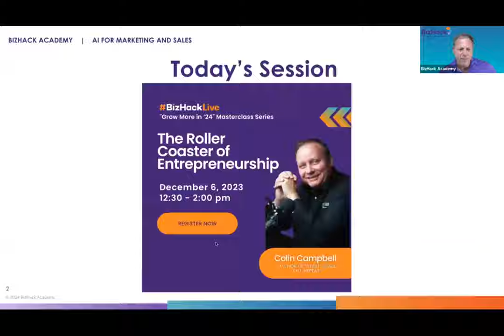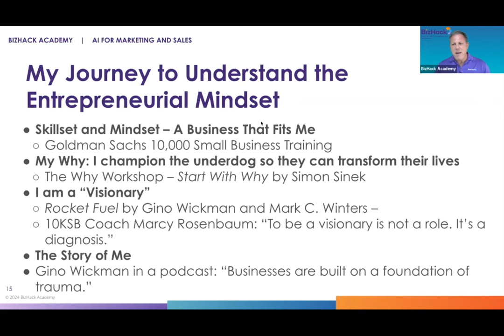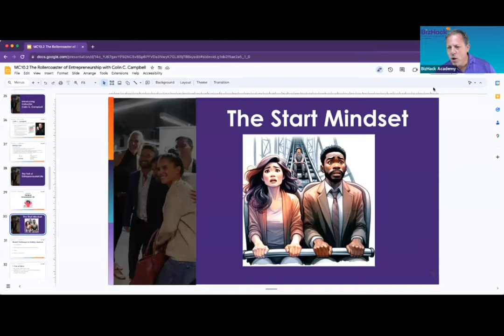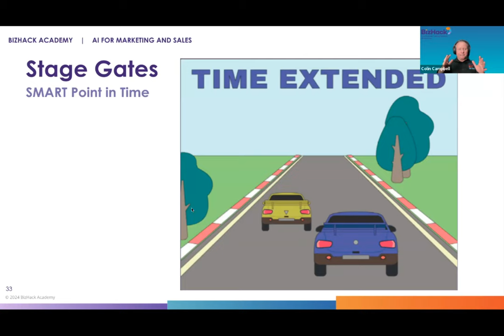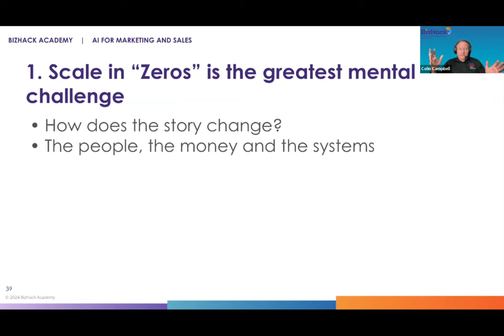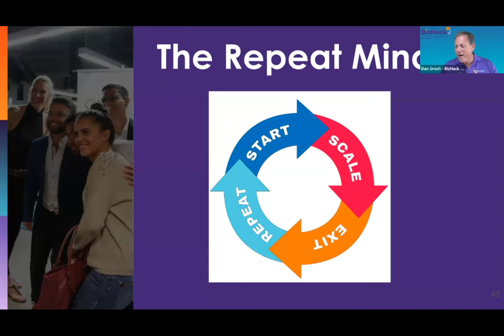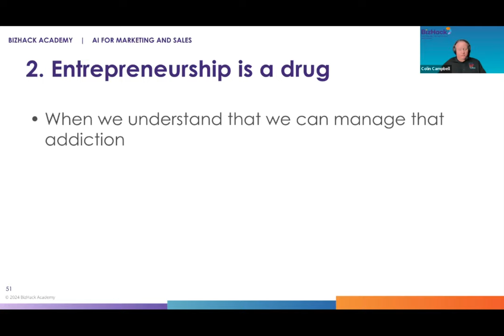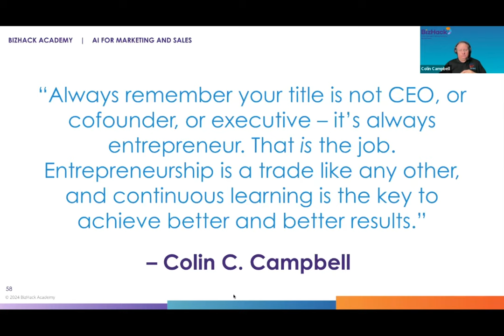The Roller Coaster of Entrepreneurship with Colin Campbell | BizHack Academy Masterclass 10.2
The Roller Coaster of Entrepreneurship With Colin Campbell

Dive into the entrepreneurial mindset with Colin Campbell, acclaimed author of the Amazon bestseller “Start. Scale. Exit. Repeat.” In this masterclass, Colin offers a road map for each critical stage of growing a business – from inception to scaling, exiting, and repeating the process. He’ll highlight the mental and emotional speed bumps that can derail even the most seasoned entrepreneur, and he’ll share concrete strategies to help you weather the rough patches. No matter what stage you are at in your journey, this session will help you ride the roller coaster of entrepreneurship and arrive safely on the other side.